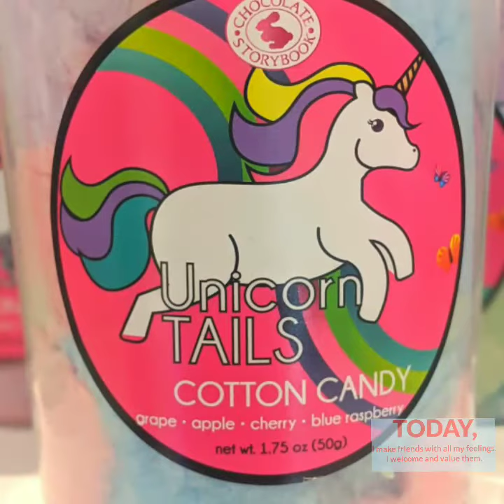Candy Heaven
This video is just showcase the I Love Sugar Heros.